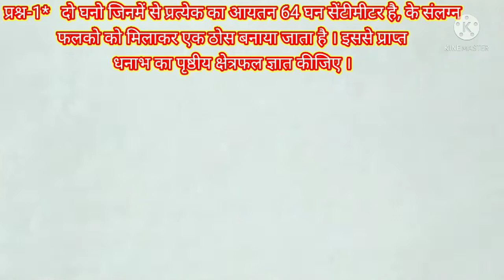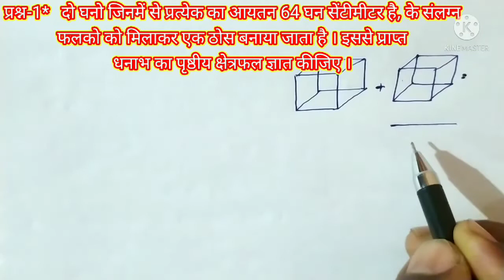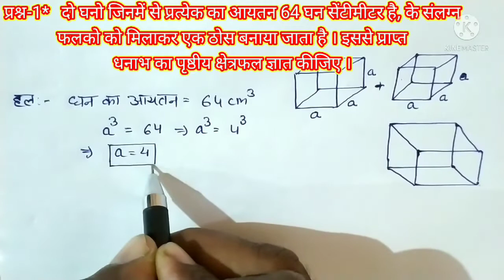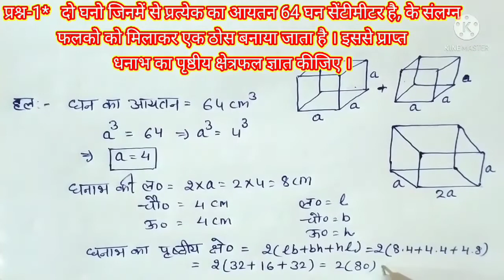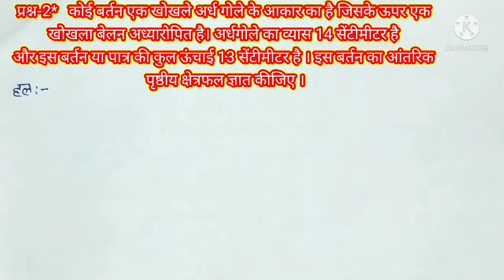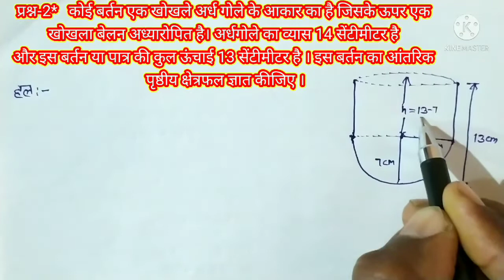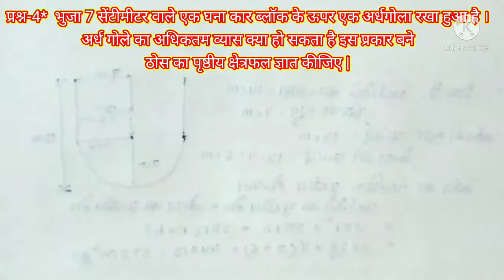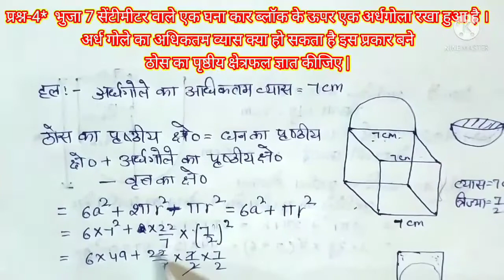कक्षा दसवीं गणित अध्याय 13 पृष्ठीय क्षेत्रफल और आयतन प्रश्नावली 13.1, NCERT MATH CLASS 10 EXE. 13.1,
प्यारे बच्चों डाउट हट चैनल में आपका स्वागत है ।आज हम करेंगे कक्षा दसवीं गणित के अध्याय 13 पृष्ठीय क्षेत्रफल और आयतन की प्रश्नावली 13.1 | जिसके अंतर्गत आज हम करेंगे प्रश्न संख्या 1 से 4 तक के सभी प्रश्न ।प्रत्येक प्रश्न को बहुत ही सरल व आसान तरीके से समझाया गया है आप बच्चों के आईक्यू लेवल को ध्यान में रखकर के यह वीडियो तैयार किया गया है । प्यारे बच्चों यह पूरा वीडियो एनसीईआरटी, सीबीएसई एचबीएसई पाठ्यक्रम पर आधारित है । वीडियो को पूरा देखें पूरा वीडियो देखने के बाद आपकी इन प्रश्नों से संबंधित कोई भी शंका या डाउट नहीं रहेगा ऐसा मुझे पूर्ण विश्वास है। फिर भी कोई डाउट रहता है तो आप मुझे कमेंट करें आपका बहुमूल्य कॉमेंट हमारे लिए बहुत ही लाभदायक सिद्ध होगा । वीडियो को लाइक करें अधिक से अधिक शेयर करें और हां यदि आप चैनल पर नए हैं और आपने अभी तक चैनल को सब्सक्राइब नहीं किया है तो जल्दी से कर दीजिए सब्सक्राइब और साथ में दिए बैल आइकन को कर दीजिए प्रेस  ताकि हमारी हर वीडियो आप तक बिना विलंब के पहुंचती रहे । प्यारे बच्चों मेरे सभी वीडियोस दोनों ही भाषा अंग्रेजी व हिंदी में उपलब्ध है प्रत्येक क्लास की अलग-अलग प्ले लिस्ट तैयार की गई है जिससे आपको वीडियो ढूंढने में आसानी होगी । प्यारे बच्चों बने रहों DoubtHut के साथ धन्यवाद!